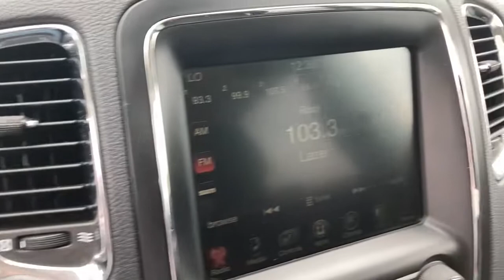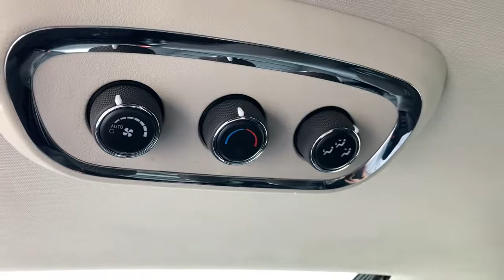2017 Dodge Durango Des Moines, Johnston, West Des Moines, Clive, Waukee, IA HC713704VT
Vice White Used 2017 Dodge Durango available in Des Moines, Iowa at
2017 Dodge Durango SXT AWD - Stock#: HC713704VT - VIN#: 1C4RDJAG6HC713704

EPA 25 MPG Hwy/18 MPG City! Heated Seats Sunroof 3rd Row Seat All Wheel Drive Quad Seats Alloy Wheels Tow Hitch iPod/MP3 Input Rear Air SINGLE DISC REMOTE CD PLAYER RADIO: UCONNECT 3C W/8.4 DISPLAY POWER SUNROOF CLICK ME! KEY FEATURES INCLUDE: All Wheel Drive Rear Air iPod/MP3 Input Aluminum Wheels Keyless Start Dual Zone A/C Smart Device Integration Rear Spoiler Privacy Glass Keyless Entry Steering Wheel Controls Child Safety Locks. OPTION PACKAGES: QUICK ORDER PACKAGE 23B Engine: 3.6L V6 24V VVT UPG I w/ESS Transmission: 8-Speed Automatic (845RE) Bright Side Roof Rails Integrated Roof Rail Crossbars Leather Wrapped Steering Wheel Power 8-Way Driver/Manual Passenger Seat Power 4-Way Driver Lumbar Adjust Comfort Seating Group POPULAR EQUIPMENT GROUP Heated Steering Wheel ParkSense Rear Park Assist w/Stop ParkView Rear Back-Up Camera Heated Front Seats POWER SUNROOF TRAILER TOW GROUP IV Rear Load Leveling Suspension 180 Amp Alternator 7 & 4 Pin Wiring Harness Full Size Spare Tire Heavy Duty Engine Cooling Class IV Receiver Hitch Steel Spare Wheel 2ND ROW FOLD/TUMBLE CAPTAIN CHAIRS 2nd Row Mini Console w/Cupholders 2nd Row Seat Mounted Inboard Armrests 3rd Row Floor Mat & Mini Console RADIO: UCONNECT 3C W/8.4 DISPLAY SiriusXM Satellite Radio For Details Visit DriveUconnect.com For More Info Call Uconnect Access 8.4 Touchscreen Display Nav-Capable! See Dealer for Details 3RD ROW SEATING GROUP 2nd Row 60/40 Fold & Tumble Seat Interior Removable/Rechargeable Lamp 3rd Row Seat 7 Passenger Seating SINGLE DISC REMOTE CD PLAYER TRANSMISSION: 8-SPEED AUTOMATIC (845RE) (STD) ENGINE: 3.6L V6 24V VVT UPG I W/ESS (STD). EXPERTS CONCLUDE: Great Gas Mileage: 25 MPG Hwy. Plus tax title license and $180 dealer documentary service fee. Price contains all applicable dealer offers and non-limited factory offers. You may qualify for additional offers; see dealer for details.